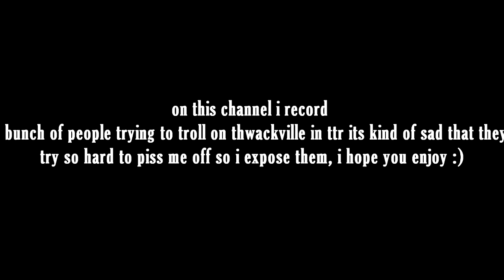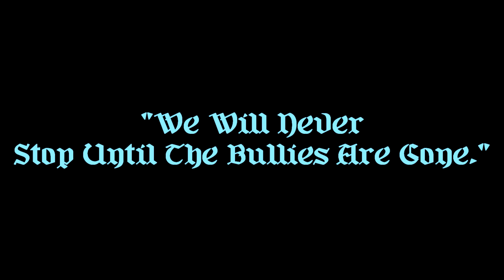------------------- bLuE aNgEl.mP4 -------------------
I Am coming for all of the trolls that may have thought they over-powered me and tried to make me seem like i am a "troll" by making fake expose videos against me for this past year, i am coming for team trap, Brent, toontown Gamer, and all of the little trolls of TTR and Toontown who think they can stop me from exposing them, you cant and will never stop me from stopping YOU from hurting people, i may have tooken a fall but i will NOT let you take anyone else's. P.S from ToonTown's Princess.